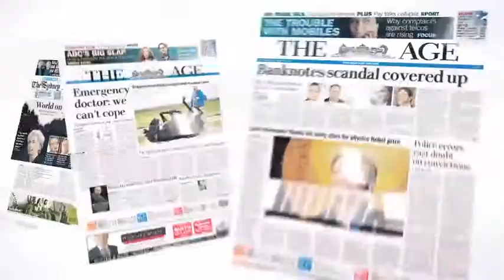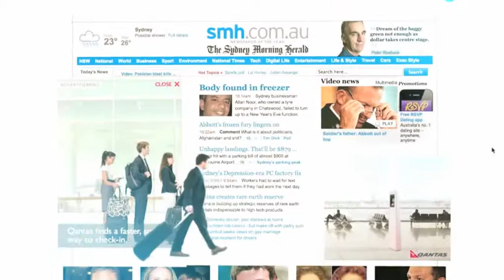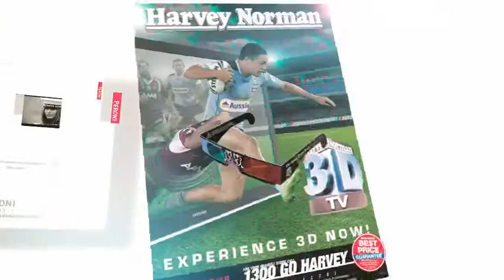Fairfax Media fx launch video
Launch video for Fairfax Metro Media's fx team, which was created to offer integrated, leading-edge strategic and creative services to agencies and clients.

The team combines the company's print and digital expertise into a single, cross-platform unit that enables Metro Media to provide clients with more innovative solutions
based on a deep understanding of their business.